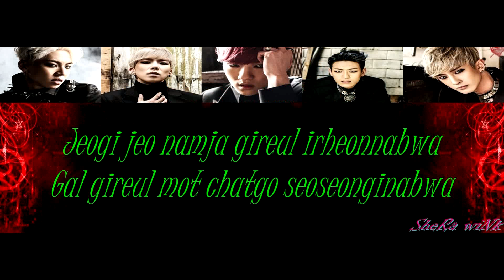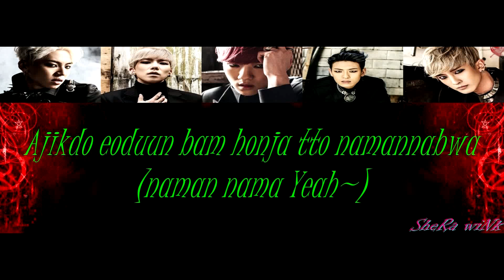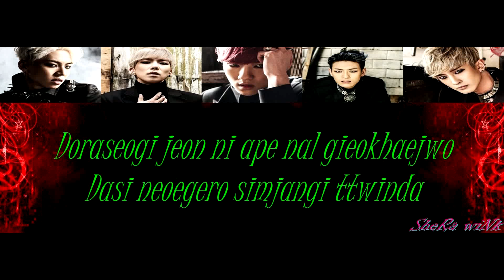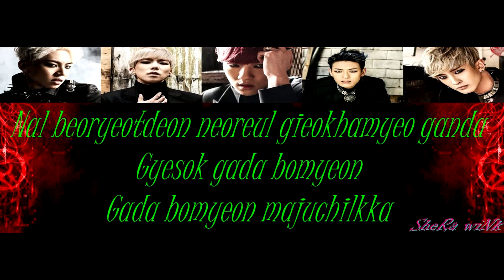100% - Beat (Lyric)